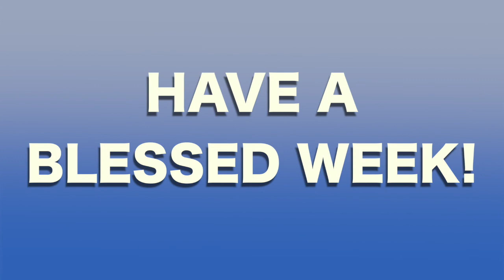Wednesday In The Word 02 17 2021